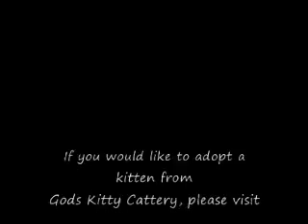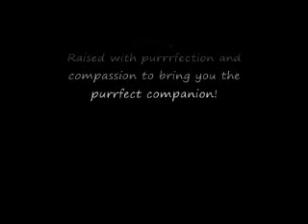Exotic Persian Kitten Playing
One of our kittens playing...